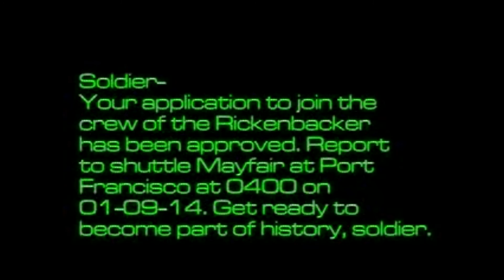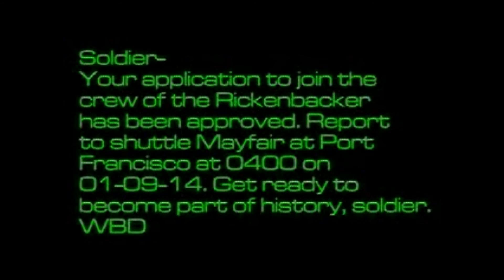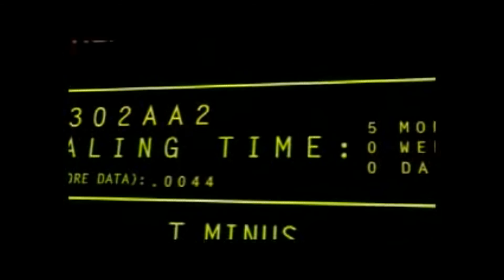Let's MultiPlay System Shock 2 Part 0 (The Start of Our Career)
We start the series off by finding out how to work the game.